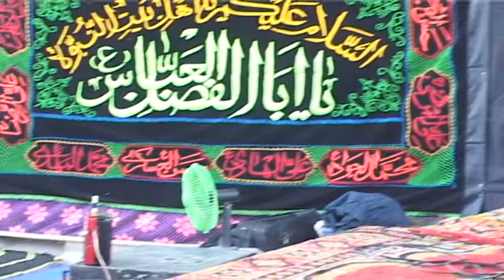Majilis - Allama Qammar Abass Naqvi -Imam Bargah Dar e Batool s.a - Village Jian Abro - Bukhari 110